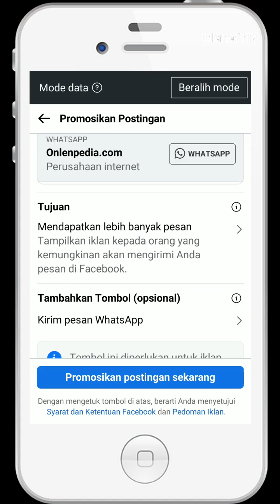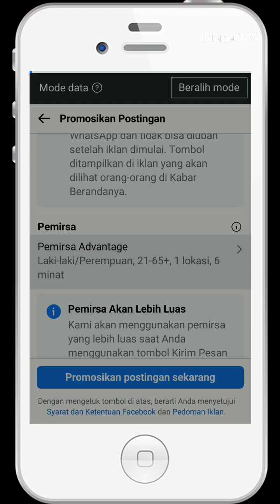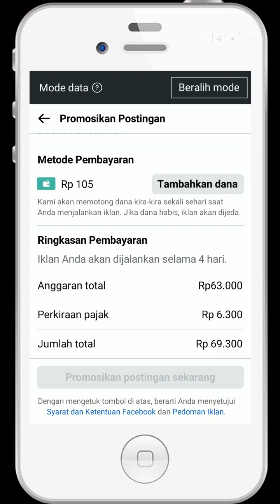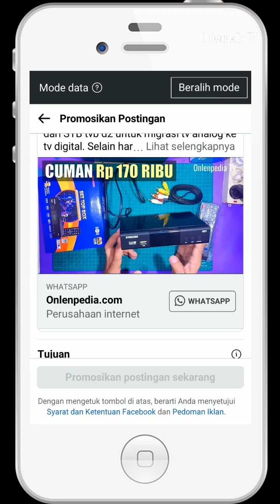CARA PROMOSI DI FACEBOOK ADS UTK JUALAN PRODUK / JASA !!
Berikut ini tutorial cara promosi berbayar via FB ads, bagi teman2 yang ingin jualan produk / jualan jasa.

Silahkan berkomentar!